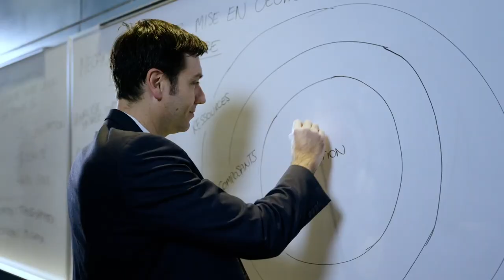Where opportunities are created | HEC Montréal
🎙️ So many opportunities to grow, to dare to be different, to help organizations become true vectors of change.
hecmontreal: where opportunities are created.

Find out more 👉 hec.ca